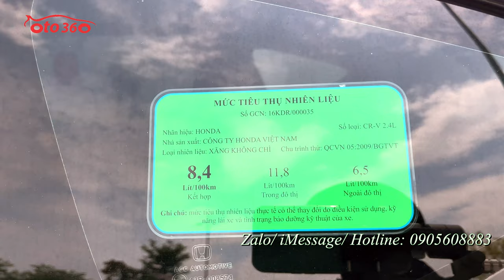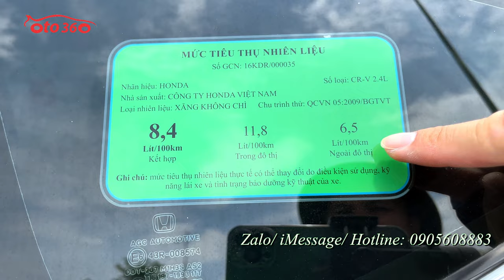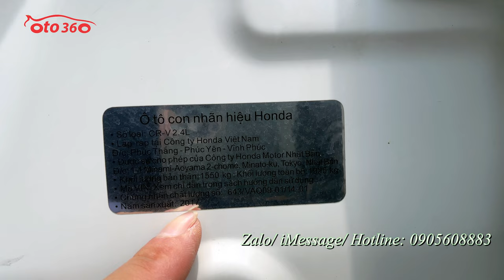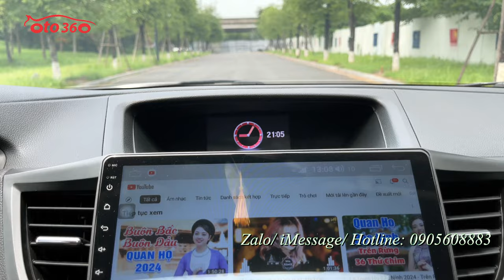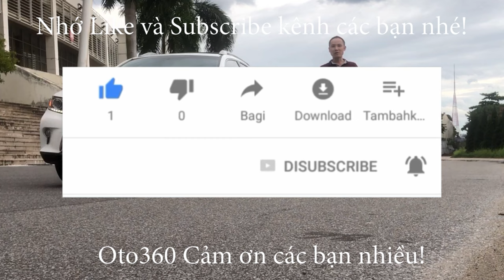Bán xe Honda CRV 2.4 bản TG sản xuất năm 2017, đã độ thêm nhiều đồ xịn, màn hình Android, loa sub...